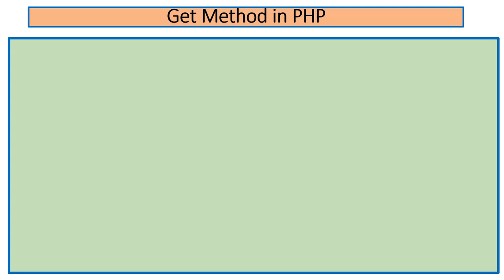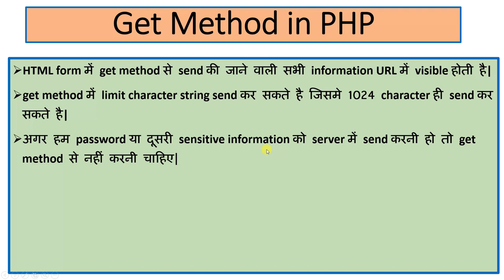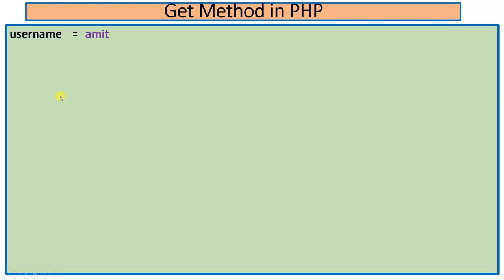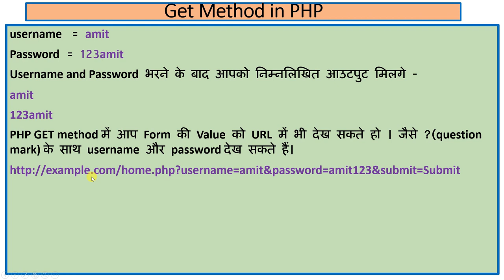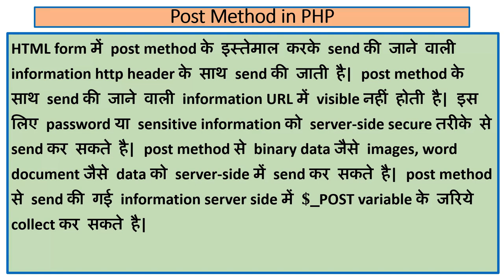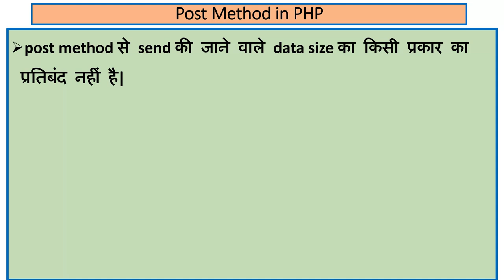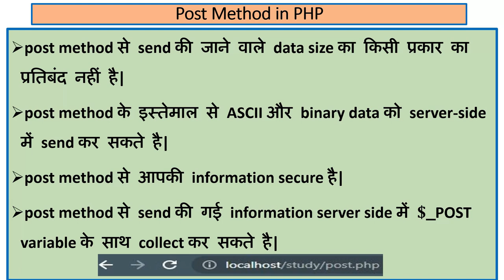Get And Post Methods in PHP |Hindi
In this video we will learn about the Get/Post Methods in php. Watch this video from beginning to last.